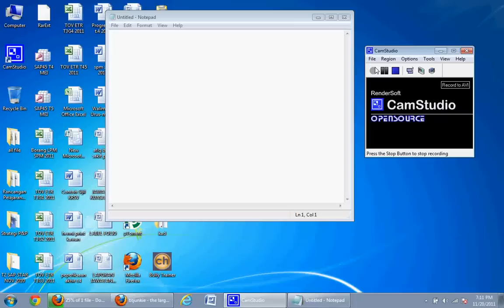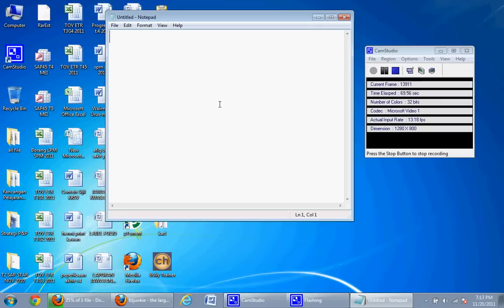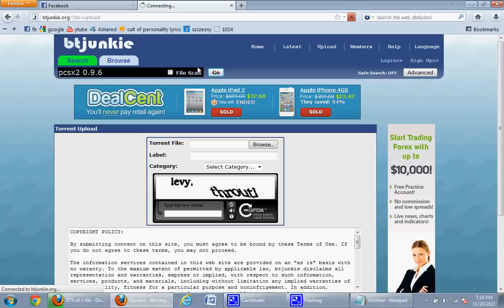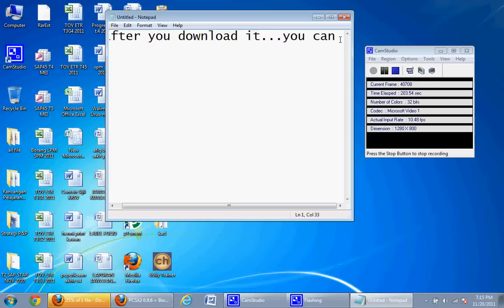how to download pcsx2 0.9.6 + bios + plugin using torrent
download pcsx 0.9.6